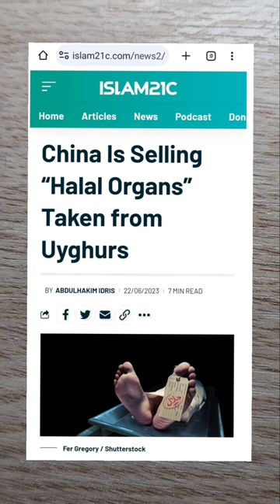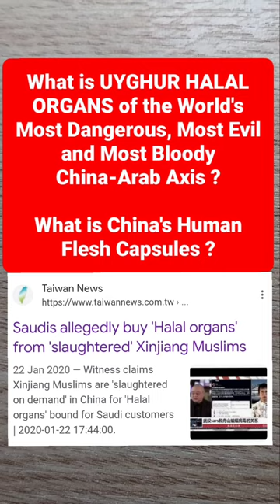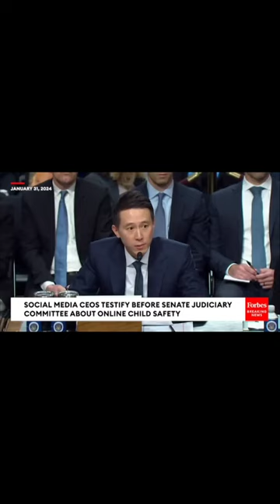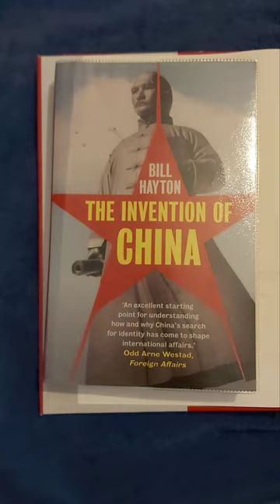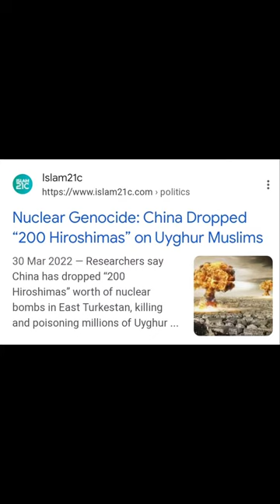China's Uyghur Genocide in East Turkestan of UYGHUR NATION in Central Asia